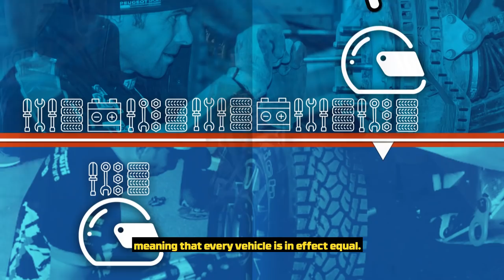Dakar 2021 - Educational Video - The Marathon Stage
🔧 🔩 You’ve heard of it, but you’re not sure what the term means or what the stage entails?
Check out this video to find out 👀